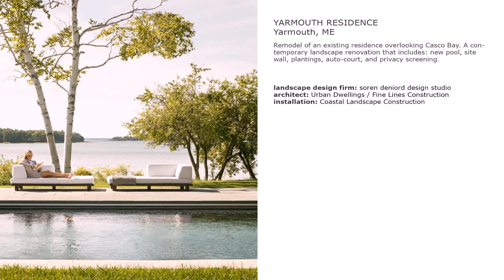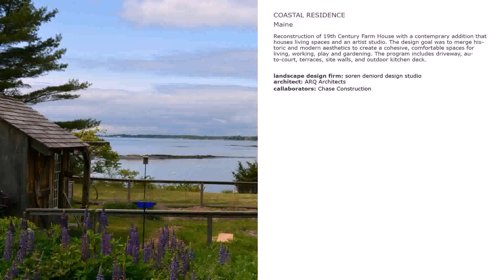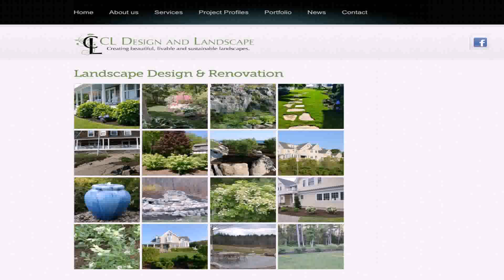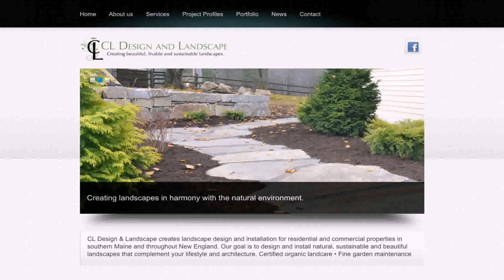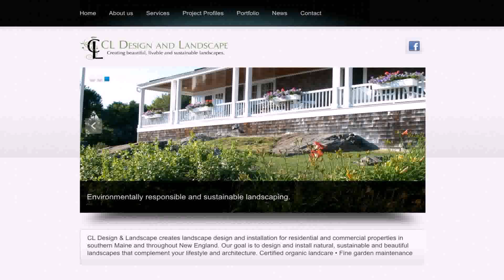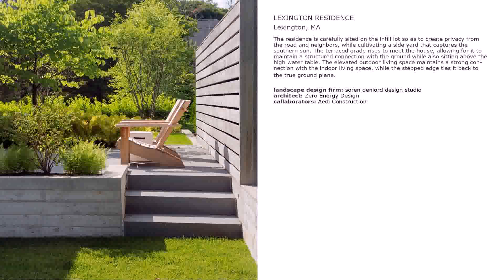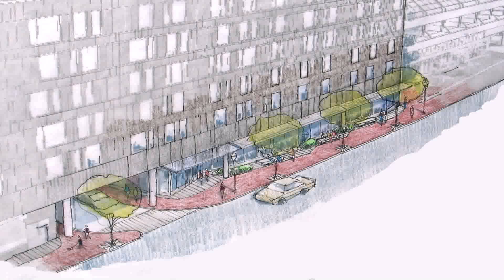Landscape Design Portland Maine